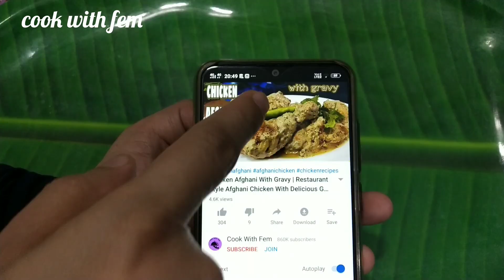Masala Boti | Old Delhi Special Masala Boti Recipe | Bakrid special | Cook With Fem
Masala boti is an amazing mutton recipe so easy that anyone can try it, even bachelors and beginners can give it a try , finger licking mutton boti just a step away..a must try recipe

INGREDIENTS
Mutton - 1/2 kilo
Salt
Half a lemon juice
Dried fenugreek leaves - 3 teaspoon
Fried and crushed onions - 2 onions
Spice powder - 2 teaspoon
Oil - 1/2 cup
Dry papaya powder - 1 teaspoon

HERE I SHARE TASTY VEG RECIPES,DESSERTS & SNACKS